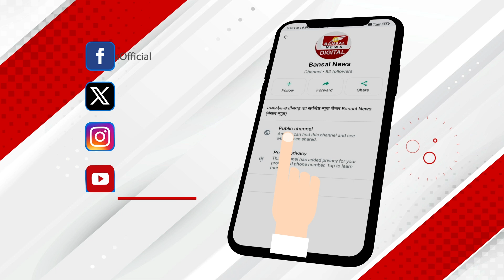Hindi Diwas: 5 सेकंड में सुना दी ABCD, हिंदी वर्णमाला सुनाने में लोगों के पसीने छूटे !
14 सितंबर को मनाया जा रहा हिंदी दिवस
हिंदी को कितना जानते हैं आज के युवा
बंसल न्यूज डिजिटल ने युवाओं से पूछे सवाल
5 सेकंड में सुना दी ABCD
हिंदी वर्णमाला नहीं सुना पाए युवा
अंग्रेजी याद है.. हिंदी भूलते जा रहे लोग
मातृभाषा हिंदी की ये कैसी दशा हो गई !
ABCD मुंहजुबानी याद है.. हिंदी वर्णमाला भूले लोग